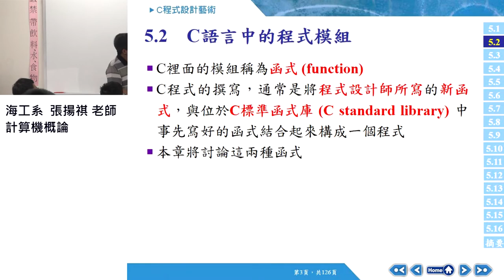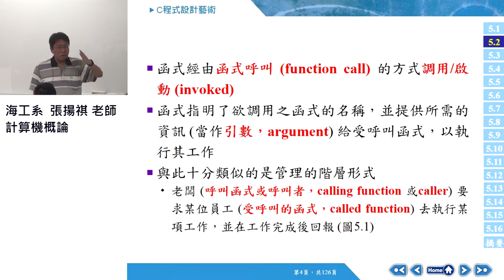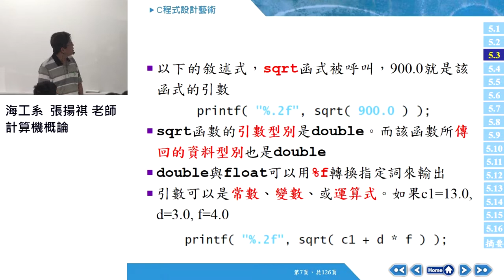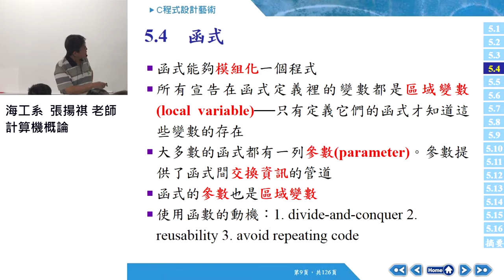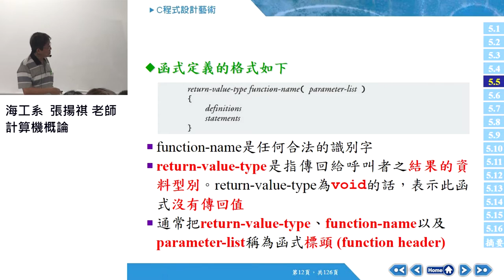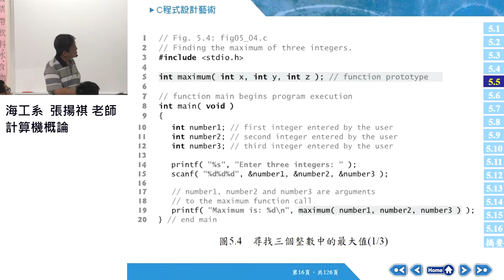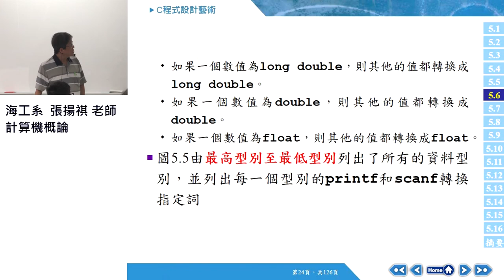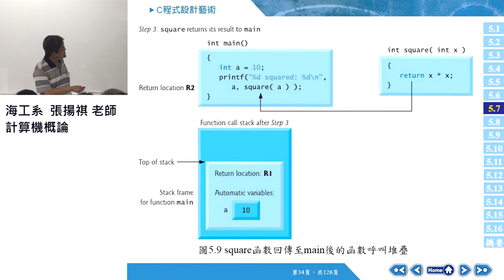計算機概論106 2017 1122 01